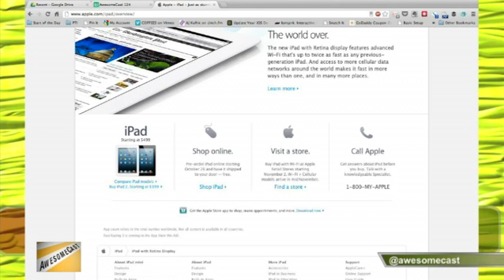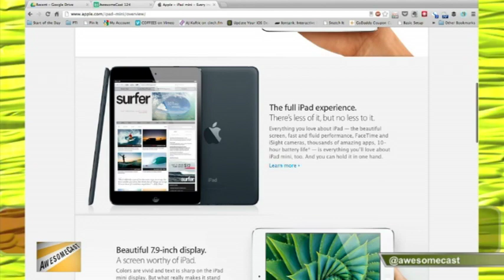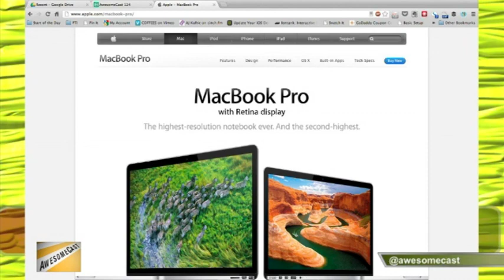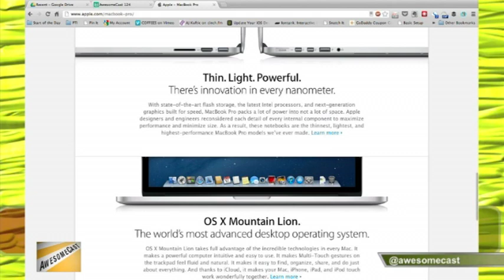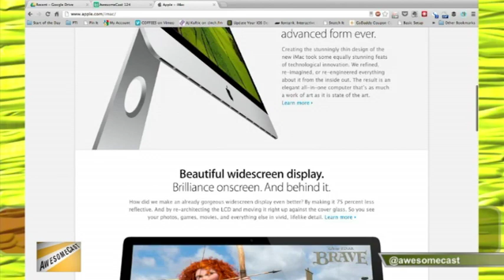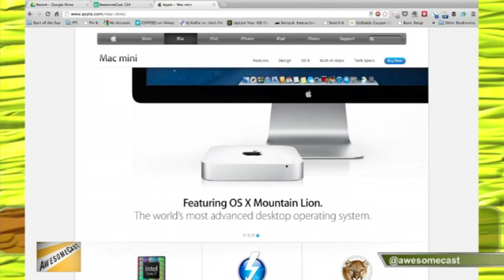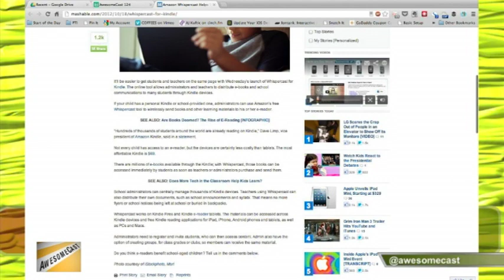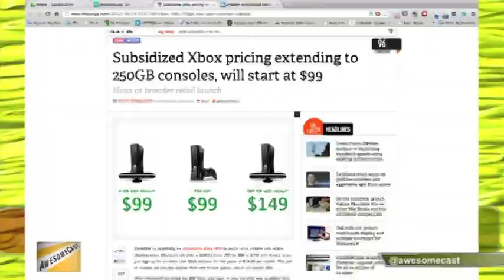AwesomeCast 124: Putting out for Apple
AwesomeCast 124: Putting out for Apple from AwesomeCast. Like this? Watch the latest episode of AwesomeCast on Blip!

It?s Podcamp Week! Sorg, and Chachi, are joined by Norm Huelsman of itwixie.com to talk about what?s going on at Podcamp, they also talk about, iPad great and small, Zynga?s sneaky layoff move, and so much more! So check it out. And, if you like it, join us live Tuesdays at 7:00 p.m. EST on live.sorgatronmedia.com!